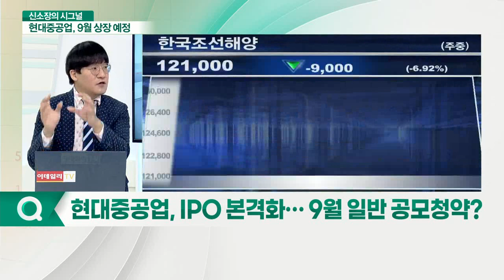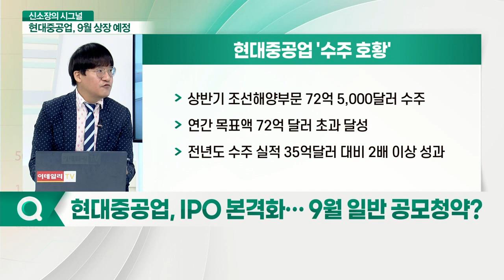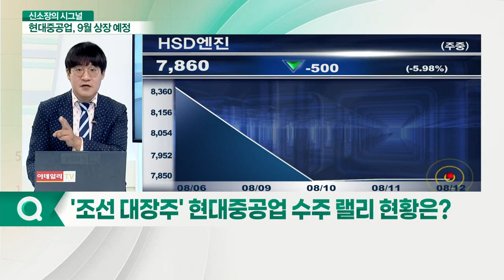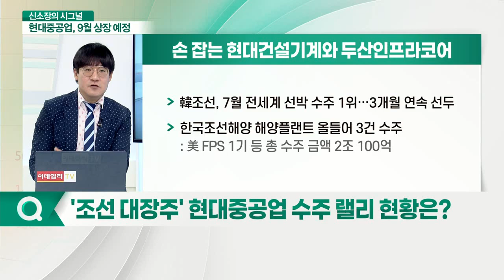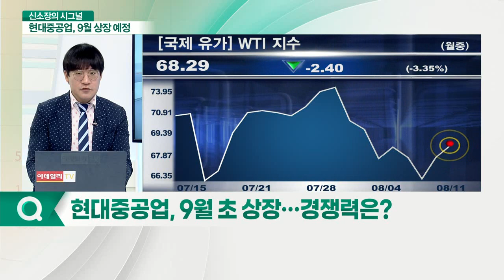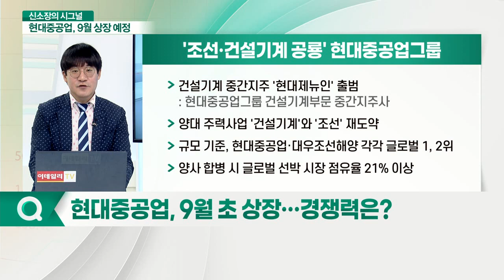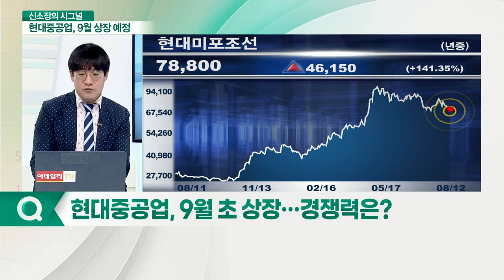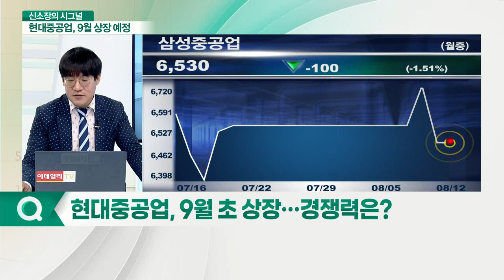현대중공업 IPO 착수... 조선업 뱃고동 울리나_신소장의 시그널 (20210812)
Q. 현대중공업, IPO 본격화··· 9월 일반 공모 청약?
Q. '조선 대장주' 현대중공업 수주 랠리 현황은?
Q. 현대중공업, 9월 초 상장… 경쟁력은?

# 현대중공업그룹
- 건설기계 중간지주 '현대제뉴인' 출범: 현대중공업그룹 건설기계부문 중간지주사
- 양대 주력사업 '건설기계'와 '조선' 재도약
- 규모 기준, 현대중공업·대우조선해양 각각 글로벌 1, 2위
- 양사 합병 시 글로벌 선박 시장 점유율 21% 이상
- 韓조선, 7월 전세계 선박 수주 1위… 3개월 연속 선두
- 한국조선해양 해양플랜트 올들어 3건 수주: 美 FPS 1기 등 총 수주 금액 2조 100억